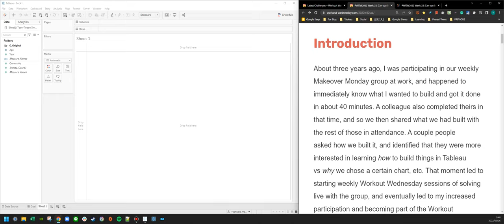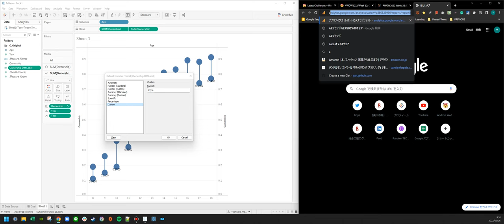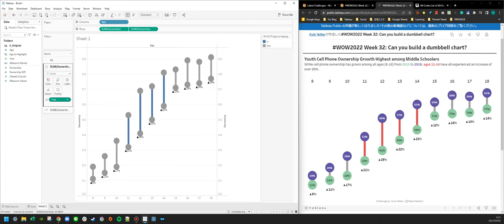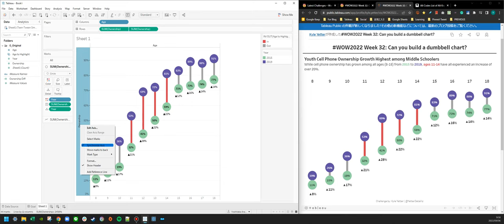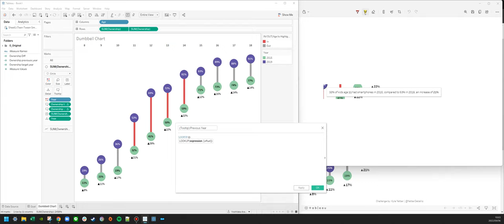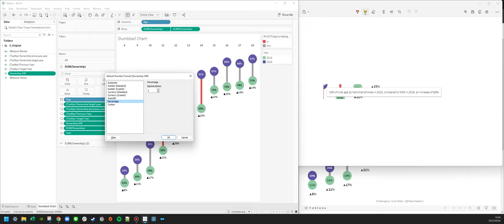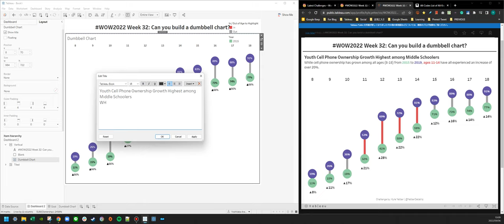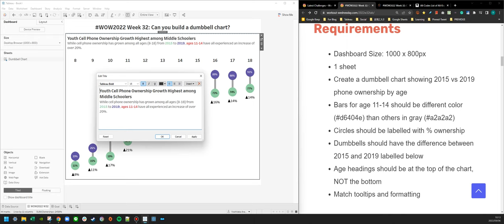WOW2022 W32: Can you build a dumbbell chart?